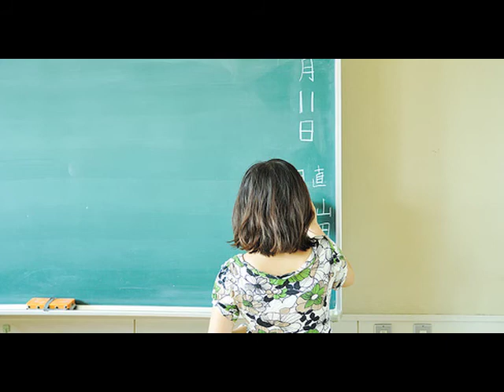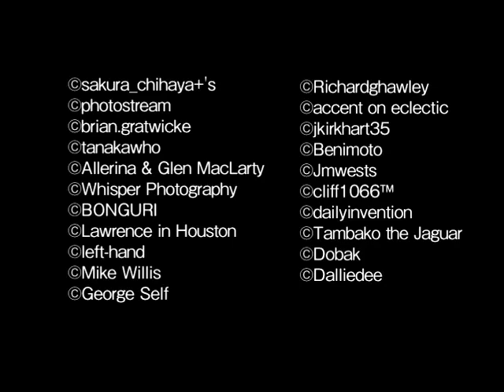どうぶつたちの学校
ストーリー：一倉宏
出演：西尾まり